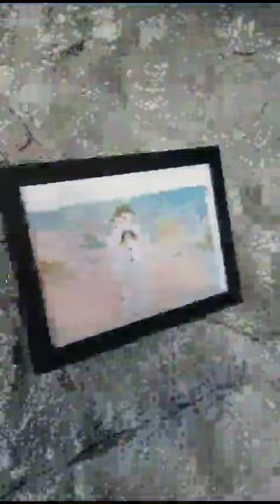Christmas Bus Hire Dublin Part 5